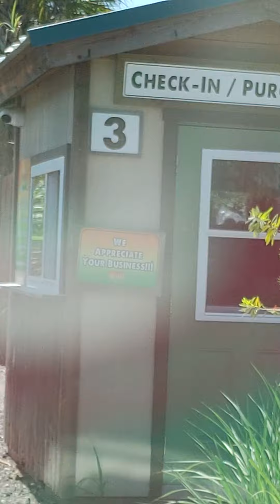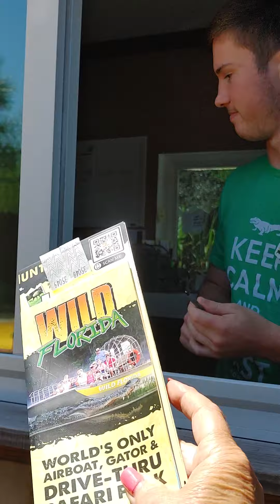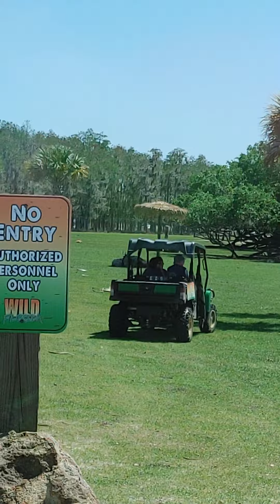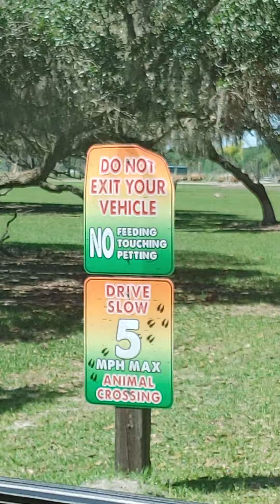Wild life Safari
Real animals. you must stay in your car, drive is approximately one hour
Located in Kenansville, Fl